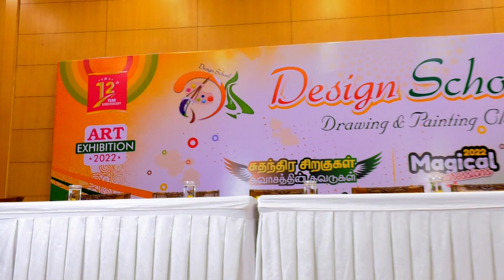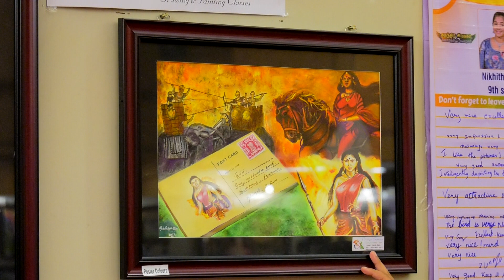NIKHITHA JDESIGN SCHOOL TRICHY MAGICAL EXPRESSIONS 2K22 "சுதந்திர சிறகுகள் சுவாசத்தின் சுவடுகள்"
ARTIST NIKHITHA J